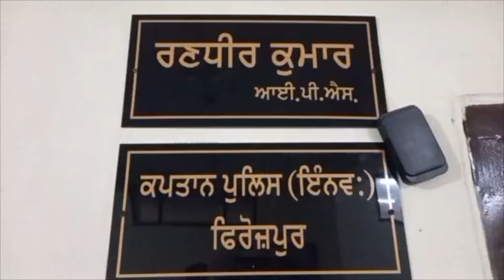Firozpur ਦੇ ਪਿੰਡ ਹਬੀਬ ਵਾਲਾ 'ਚ ਗੁੰ*ਡਾ*ਗ*ਰ*ਦੀ ਦਾ ਨੰ*ਗਾ ਨਾਚ,ਇੱਕ ਦੂਜੇ 'ਤੇ ਇੱਟਾਂ ਪੱਥਰਾਂ ਨਾਲ ਕੀਤਾ ਹ*ਮ*ਲਾ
In village Habibwala of Firozpur, hooliganism danced n.a.k.e.d, a..t.t.a.c.k.e.d each other with stones